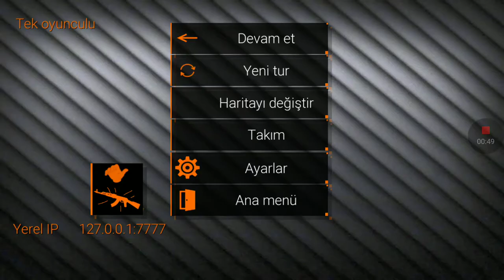Bu gün special forces group 2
Ses gelmediği için çoooooooooook özür dilerim